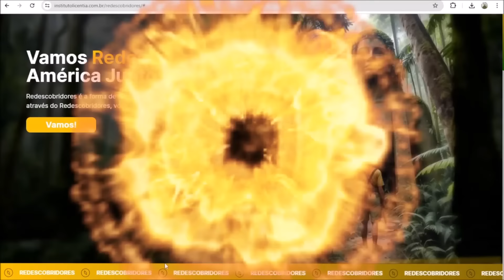CIDADES ENCONTRADAS DEBAIXO DA AMAZÔNIA BRASILEIRA !!!